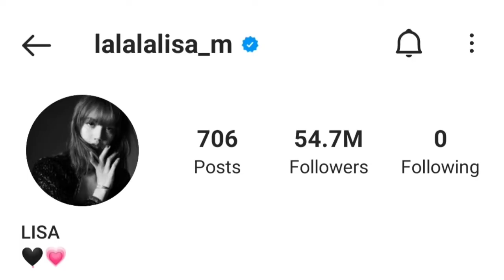BLACKPINK Lisa Biography in Bangla | Lalisa Lifestyle 2022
The Life Story of Lalisa Manoban

সাম্প্রতিক সময়ে কোরিয়ান পপ জগতে আধিপত্য বিস্তার করা অন্যতম গার্লগ্রুপ ব্ল্যাকপিংক। চার সদস্য নিয়ে গঠিত গার্লগ্রুপটির সর্বকনিষ্ঠ সদস্য বা মাকনে হচ্ছেন লিসা। তিনি ব্ল্যাকপিংকের মূল নৃত্যশিল্পী এবং একজন র‍্যাপার।

তো চলুন ভিউয়ার্স জনপ্রিয় কে-পপ আইডলদের নিয়ে ধারাবাহিক আয়োজনের এই পর্বে কে-পপ কুইন ব্ল্যাকপিংকের মাকনে লিসা-র বেড়ে ওঠা এবং তাঁর লাইফস্টাইল সম্পর্কে জেনে আসি। থাকুন ভিডিওর শেষ মুহূর্ত পর্যন্ত।

ˍˍˍˍˍˍˍˍˍˍˍˍˍˍˍˍˍˍˍˍˍˍˍˍˍˍˍˍˍˍˍˍˍˍˍˍˍˍˍˍˍˍˍˍˍˍˍˍˍˍˍˍˍˍˍˍˍ

ˍˍˍˍˍˍˍˍˍˍˍˍˍˍˍˍˍˍˍˍˍˍˍˍˍˍˍˍˍˍˍˍˍˍˍˍˍˍˍˍˍˍˍˍˍˍˍˍˍˍˍˍˍˍˍˍˍ

ˍˍˍˍˍˍˍˍˍˍˍˍˍˍˍˍˍˍˍˍˍˍˍˍˍˍˍˍˍˍˍˍˍˍˍˍˍˍˍˍˍˍˍˍˍˍˍˍˍˍˍˍˍˍˍˍˍ

Lisa Manoban is a Thai rapper and dancer. She is a member of the South Korean girl band, ‘BlackPink.’ She won the ‘YG Entertainment’ auditions in Thailand at the age of 14, and relocated to South Korea. She trained with the company for five years before making her debut with the girl band, ‘BlackPink,’ when they released their first album titled ‘Square One.’ She is the group’s youngest member and has established herself as their lead rapper, vocalist and dancer. Her hit singles include ‘Boombayah,’ ‘Whistle’ and ‘Dhu-Du Dhu-Du.’ She has won a number of awards, including the ‘New Artist of the Year’ and ‘Bonsang Award’ at the ‘Seoul Music Awards,’ ‘Best of Next Artist Award’ at the ‘Mnet Asian Music Awards,’ and ‘World Rookie Award’ at the ‘Gaon Chart Music Awards.’ She speaks fluent Thai, Korean, Japanese, and English, and is fond of western food and culture. However, she often mentions missing her parents and original Thai food.

Lalisa Documentary Film Sequel
Lalisa Documentary Sequel
BTS Heartbreaking Story
Blackpink Lisa Biography
Lalisa Documentary Film
ব্ল্যাকপিংকের সাফল্যের গল্প
বিটিএস কেন এত জনপ্রিয়
Blackpink Lisa Lifestyle
Lisa Blackpink Lifestyle
Why BTS is so Popular
BTS কেন এত জনপ্রিয়
Blackpink Biography
Lisa Unknown Facts
Lisa Biography 2022
Lisa Lifestyle Bangla
Lisa Blackpink 2022
Blackpink in Bangla
Lisa Lifestyle 2022
Lalisa Manoban
Lisa  Blackpink
Lillifilm Official
Lisa Lifestyle
Lisa Dance
Lisa 2022